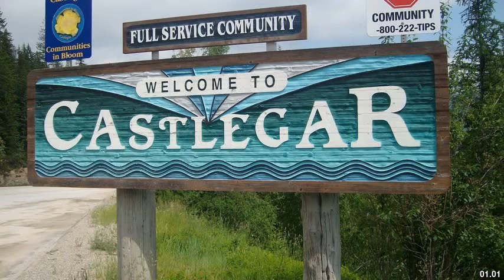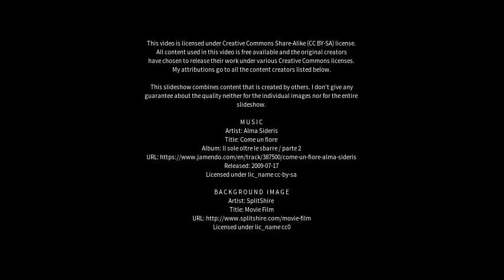Best places to visit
Best places to visit - Castlegar (Canada) Best places to visit - Slideshows from all over the world - City trips, nature pictures, etc.